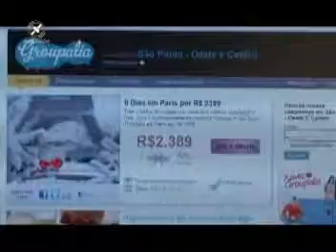Pop Station Band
Matéria Groupalia edit